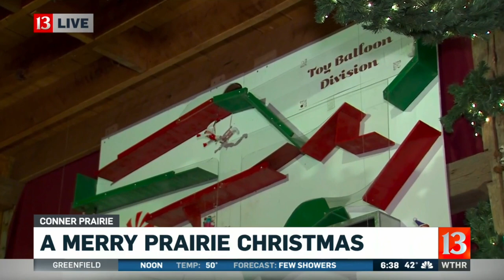Conner Prairie - WTHR Visits A Merry Prairie Holiday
Carlos Diaz from WTHR Channel 13 visits A Merry Prairie Holiday and speaks with Mrs. Claus at Conner Prairie.